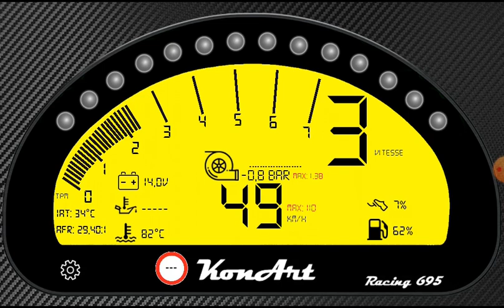Demo Dashboard Racing 695